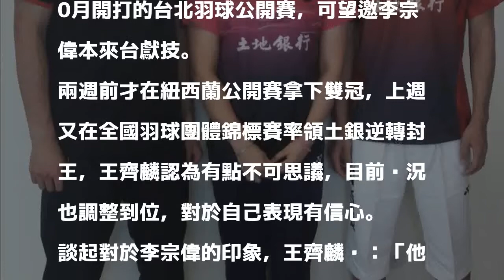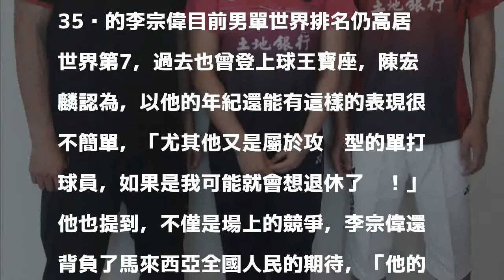2018/05/17 16:59
〔記者粘藐云／台北報導〕台灣羽球雙打好手王齊麟、陳宏麟、李佳馨以及世界青少年球王李佳豪今參與電影《敗者為王李宗偉》試映會，4人都認為李宗偉不管在場上場下，表現及態度都值得學習。

發表評論評論如下。